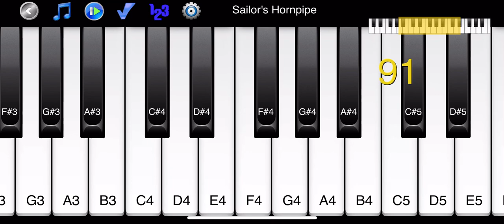Sailor's Hornpipe - How to Play Piano Melody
Piano Melody App shows you how to play the melody to Sailor's Hornpipe.